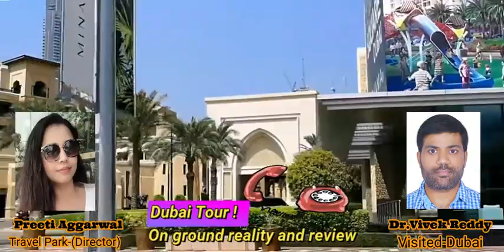Dubai Tour! On Ground Reality & Review-During Covid 19 Pandemic Situation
Travel Park Dubai packages are well designed and well executed on ground. Contact Travel Park for hassle free Dubai packages.